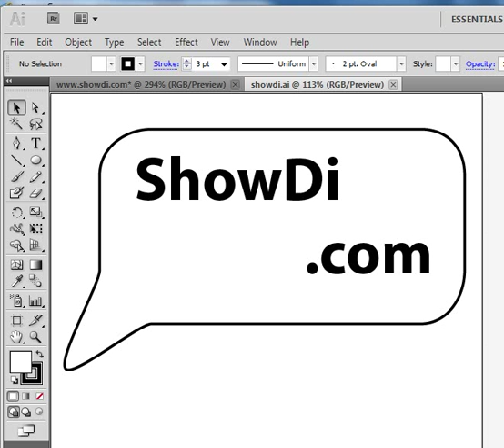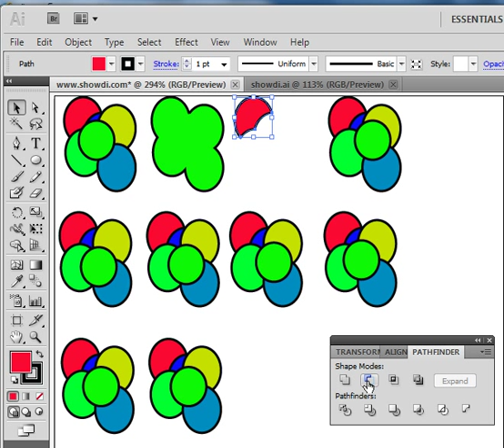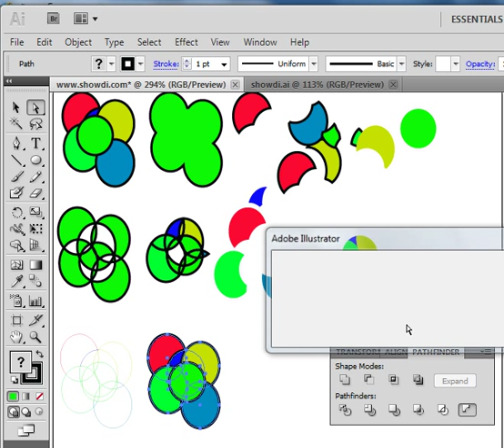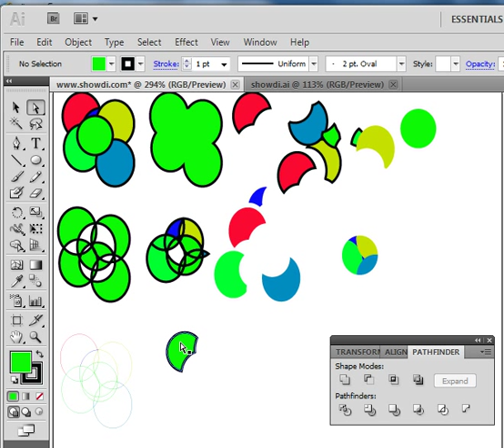วิธีใช้งาน pathfinder in illustrator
ทั้ง mode shape และ mode path
ข้อมูลเพิ่มเติมได้ที่